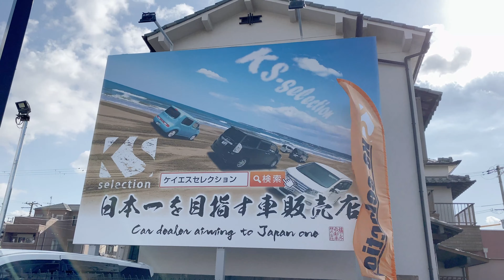KSselection by SENSE-R DATSUN SUNNY TRACK SOLEX A15 BORE UP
日産　ダットサン　H2 サニートラック

カスタム　ロング　DX
A15 換装
ボアアップ　テンロク
５速ミッション
LSD ７４度カム　ソレックス
86ストラット
１９９０年式　GB112
ニスモクラッチ

camera
Sony　a7Ⅲ
docomo　iPhone　11PRO
DJI　GoPro
lens
Sony　24-240
gear
DJI　Ronin　S
DJI　Ronin　MX
DJI　Ronin　MXグリップ
DJI　osmo　mobile３
DJI Mavic Mini
Manfrotto MT190CXPRO4
bag
BOBLBEE 20L GTX

SENSE-Rにて委托販売中
カーセンサー